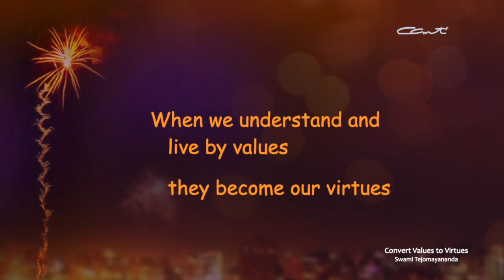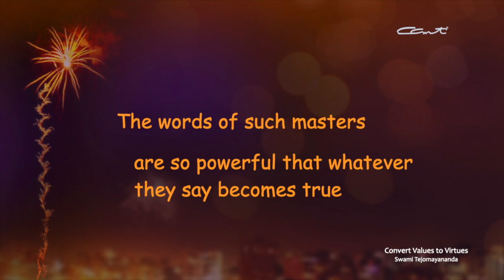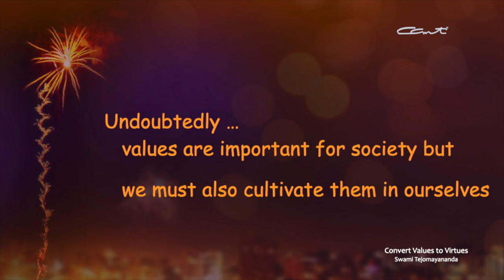Transform Values to Virtues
Do the similar sounding words - "Values" and "Virtues" - mean the same thing? Pujya Guruji helps us understand their differences and shows us how to transform the values we admire into virtues we abide by.